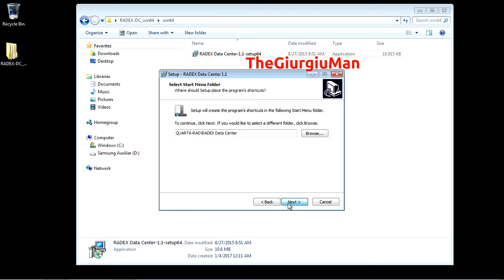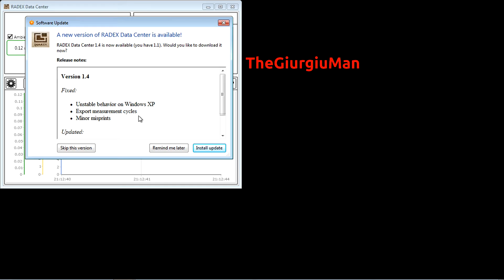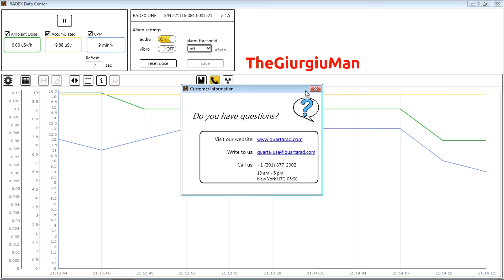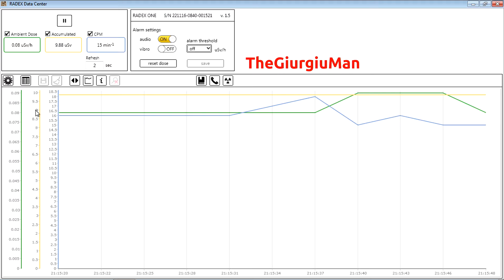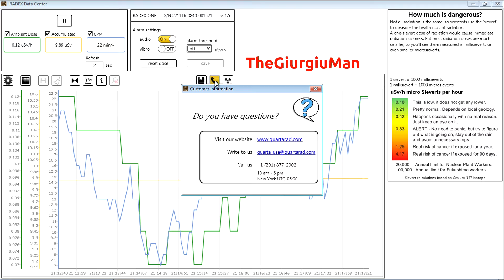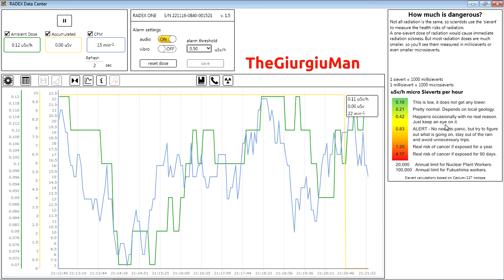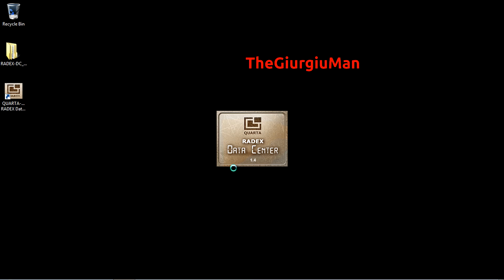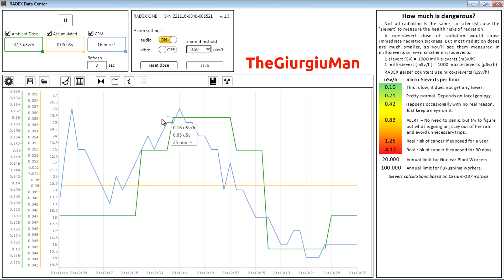Radex ONE - Radex Data Center software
Quarta`s Radex ONE Geiger counter / Radiation Dosimeter
Personal dosimeter
Radex Data Center ver 1.1
Radex Data Center ver 1.4